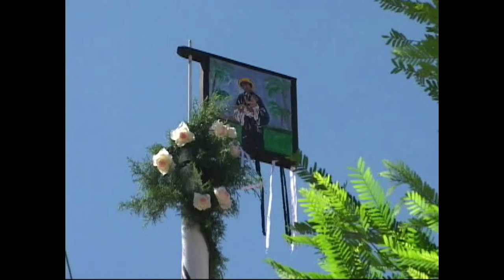Festa de São Benedito